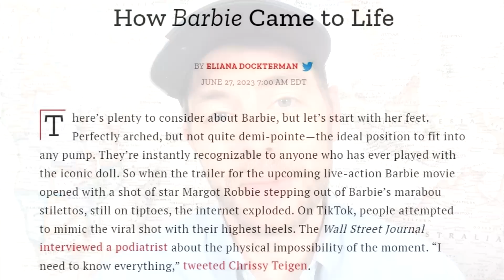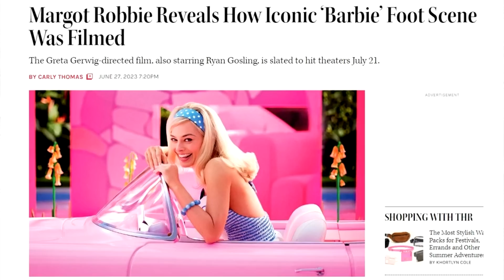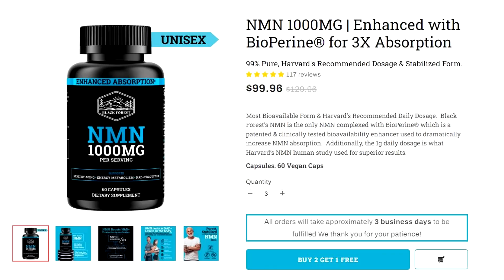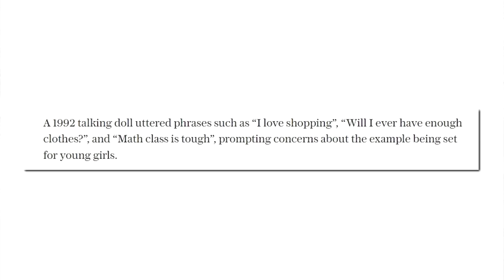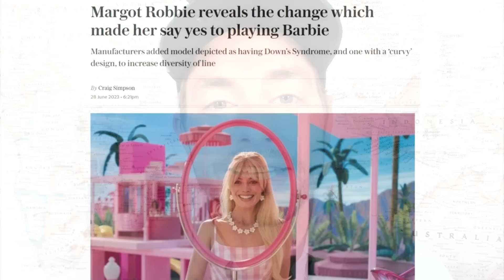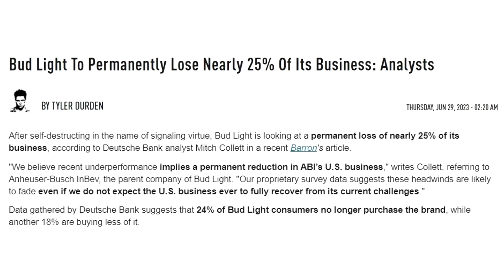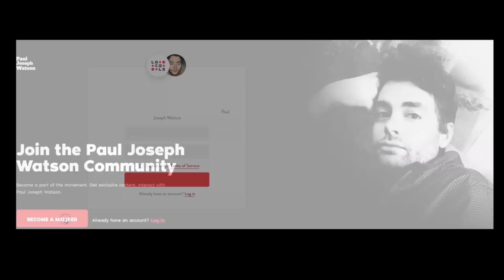B A R B I E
Try NMN (Anti-Aging & NAD+ Booster): (Buy Two get One FREE for 48h)

LOCALS (Exclusive content! Ad free)

BITCOIN WALLET: 3EMQG9EhPkoFbX5F19RTGZs8rPqGYm2mp9
BITCOIN CASH WALLET: qrxhqz9ka423v68qwc7nyqc88q3mx9ea5gcpz88a0l
LITECOIN WALLET: MSs2rWgM571WM3zUnL255gccoQAdz9L6CG
ETHEREUM WALLET: 0x21221F5da5e70F46Bbfa755f89e312daDa51f115